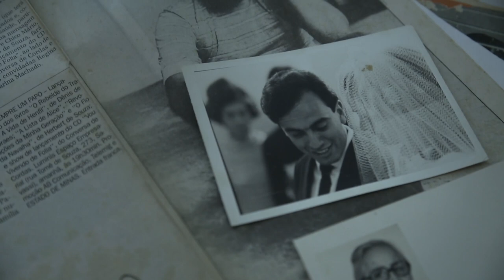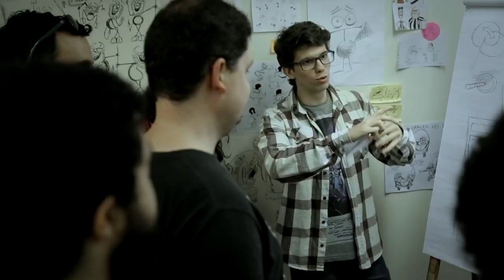Henfil - Disponível nas plataformas digitais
O documentário registra uma proposta curiosa feita a uma turma de jovens animadores: tentar trazer para a atualidade as obras do cartunista, jornalista e ativista brasileiro Henrique de Souza Filho, o Henfil. Além desse processo, o filme traz depoimentos de amigos e revelações sobre como o artista hemofílico lidava com sua doença e utilizava seus desenhos como instrumento de luta contra a censura política de sua época.

Disponível nas plataformas digitais.